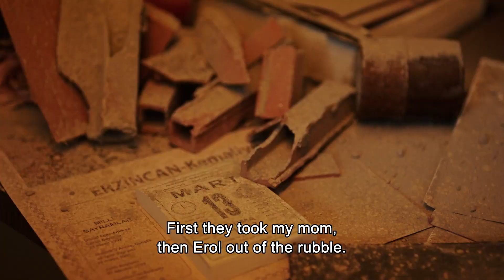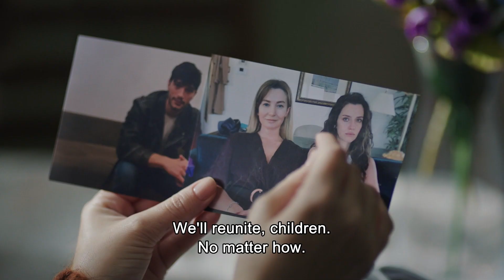Waiting for You (Seni Cok Bekledim) Turkish Drama Trailer - 2 (English Subtitle)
Kadir (Ozcan Deniz) and Ayliz (Irem Helvacioglu) are destined to be together despite all the obstacles. They met in Doha at the first time and comes across in Istanbul by fate.